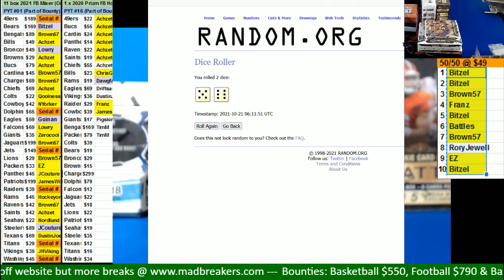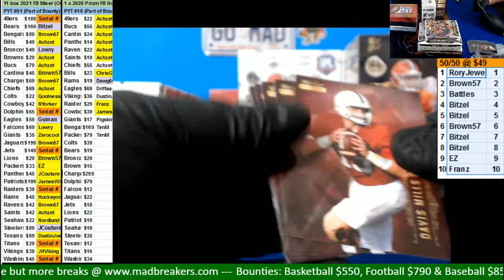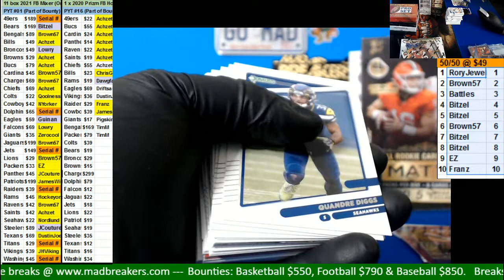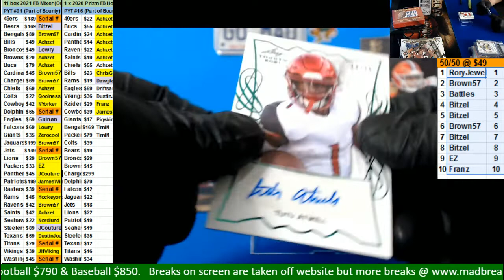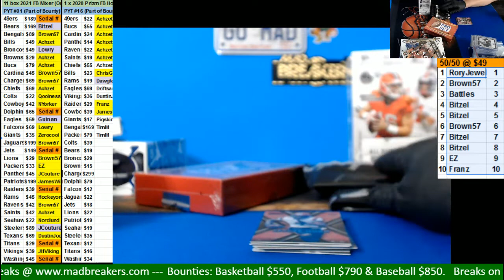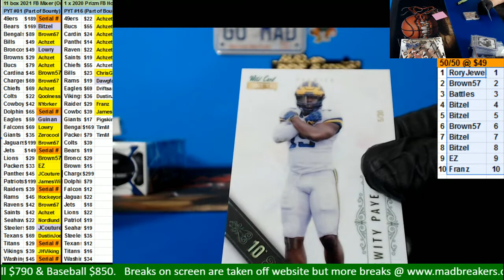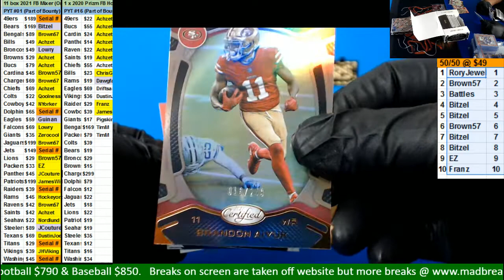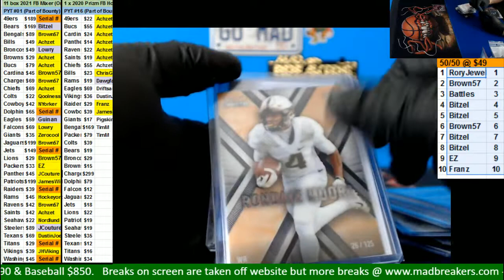10 20 2021 PYT #1 11 box 2021 Football Mixer